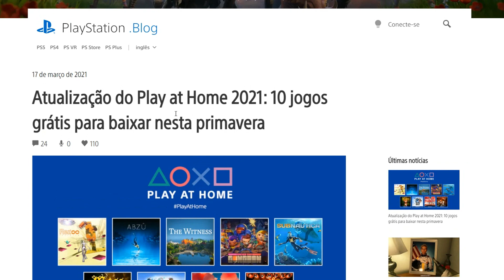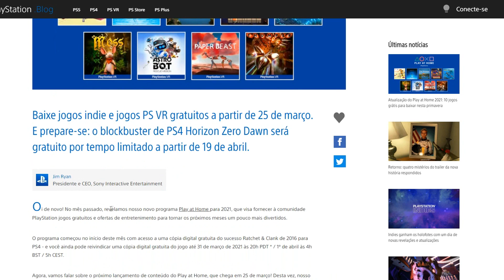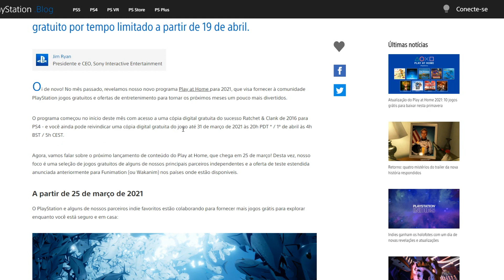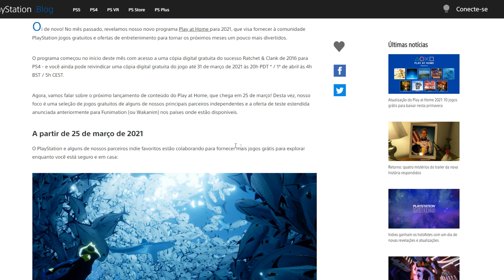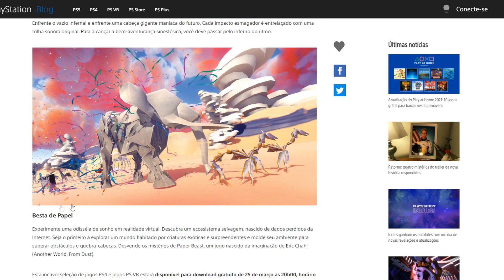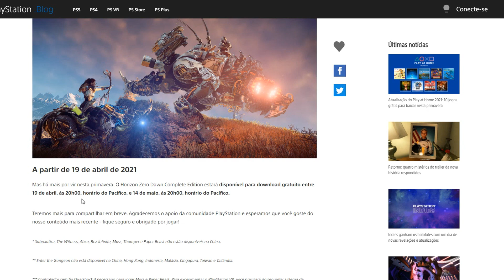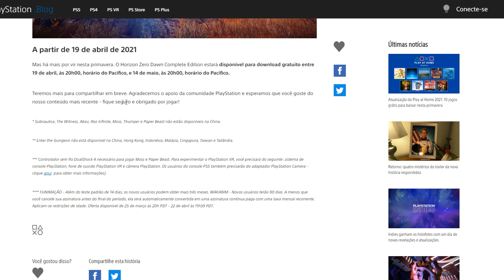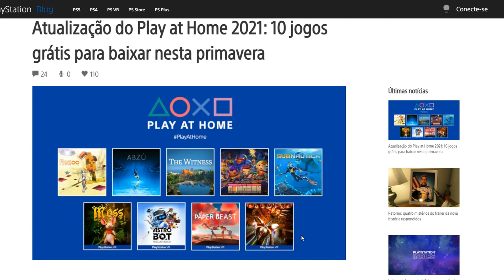BOMBA! 10 JOGOS GRÁTIS DO PLAY AT HOME ANUNCIADOS!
bruno_oficialbh